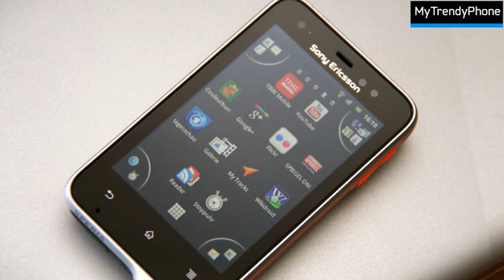Sony Ericsson Xperia Active Smartphone